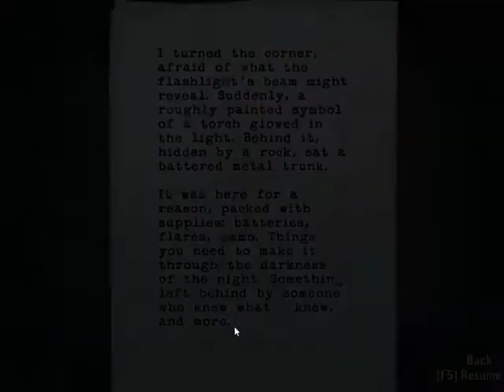Paul's Gaming - Alan Wake part13 [BLIND]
Alan Wake, a writer, is on vacation. But no! There's no escape from work for him!
The only way to fight back against your imagination is light and bullets!
Remember that if you're a writer.

I've intended to record this game for a long time, and that time is finally here! Some survival horror-ish, third-person shooter action, with an interesting story (I think so anyway).
Hope you enjoy! This is a long one.